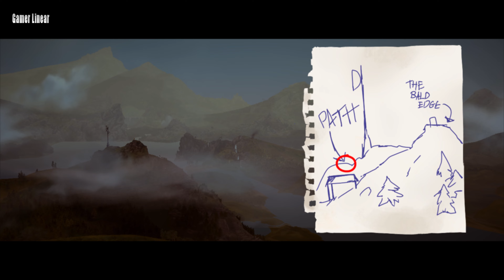A Highland Song Gameplay Nintendo Switch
A Highland Song Walkthrough

Let's Play - A Highland Song

Moira McKinnon has never seen the sea. For fifteen years she's lived with her mum in a small house on the edge of the Scottish Highlands - then one day she receives a letter from her Uncle Hamish urging her to come to the coast. If she can reach his lighthouse for the solstice, a wonderful surprise will be waiting...
ــــــــــــــــــــــــــــــــــــــــــــــــــــــــــــــ
ــــــــــــــــــــــــــــــــــــــــــــــــــــــــــــــ
Legend The Dark
ــــــــــــــــــــــــــــــــــــــــــــــــــــــــــــــ
All My Channels